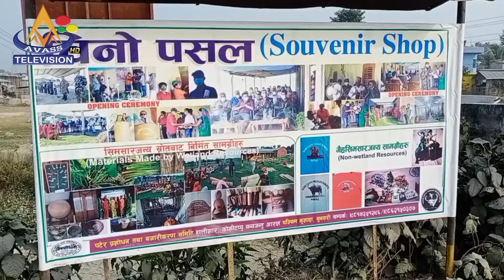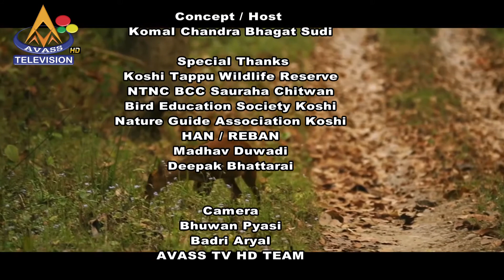Koshi Tappu Wildlife Reserve./ Komal Chandra Bhagat Sudi Environmental Journalist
Paryavaran Ra Bikash Television Programe Environmental Programe
koshi barage#wild buffalo in nepal#arna#migrated birds#
koshi river#koshi wetland#dolphin in koshi#
komal prayabaran ra bikash#arna translocation#
Concept/Host: Komal Chandra Bhagat Sudi
Camera: AVASS TV HD TEAM
Editor: Pabitra Dhakal
Post Production: Greenline Media Pvt.Ltd.
Bharatpur-9 Aastha Chowk Bihani Tole
Chitwan, Nepal